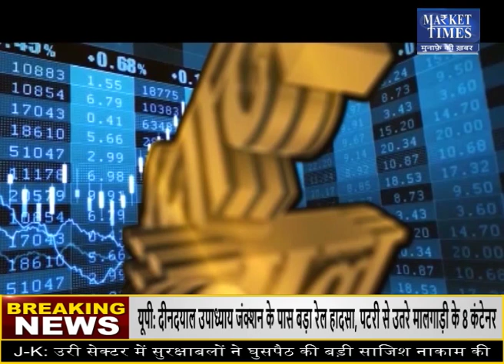खाद्य तेलों पर अमित सजेजा की राय Market Times TV